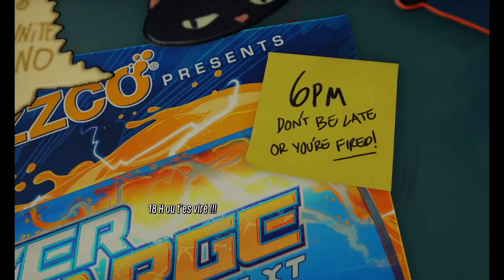Sunset Overdrive #01 Trop de soda, tue le soda !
Partons à la découverte du jeu d'Insomniac Games !

Bonne vidéo :)